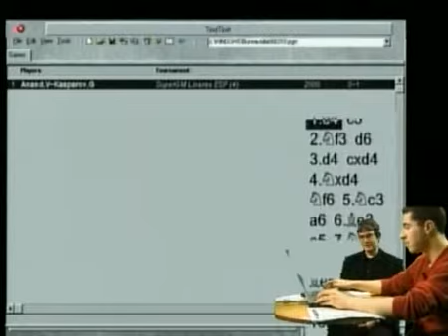Anand vs Kasparov (Sicilienne) - Partie commentée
Analyse d'une partie Anand contre Kasparov, une très grande défense sicilienne. Partie commentée par Bertrand Guyard et José de Sousa